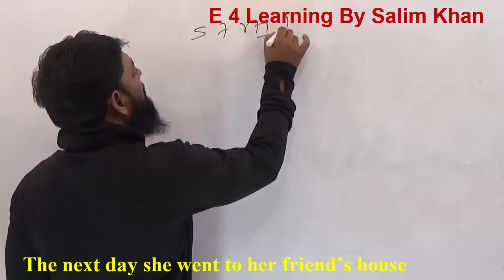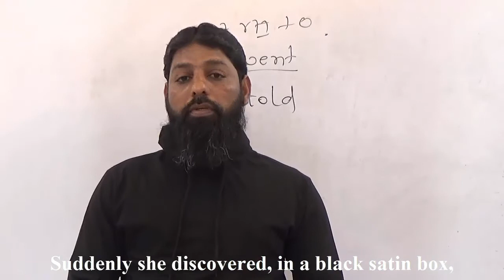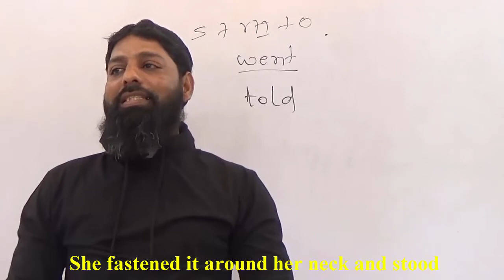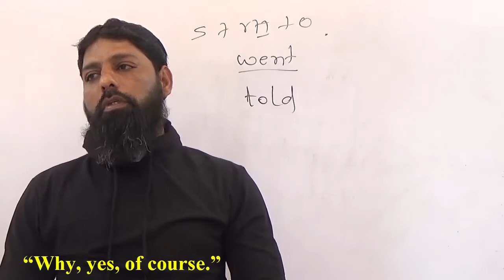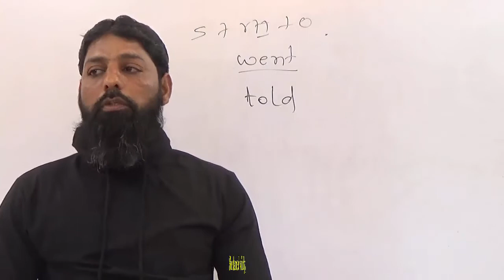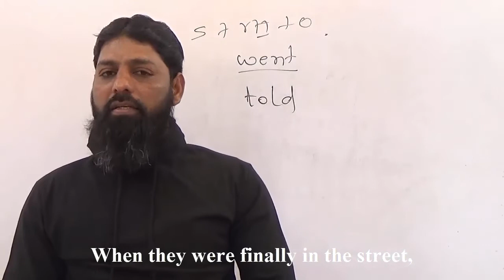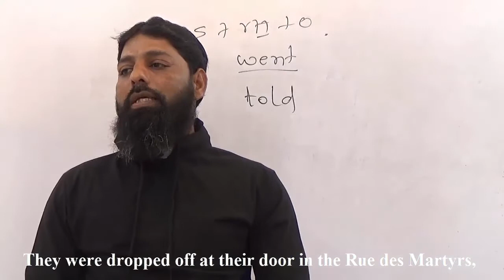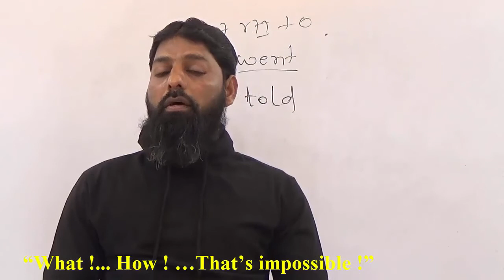The Necklace I Part 3 Urdu Hindi Salim Khan